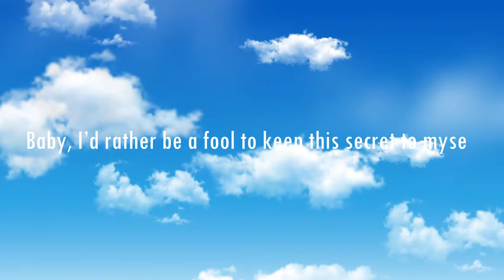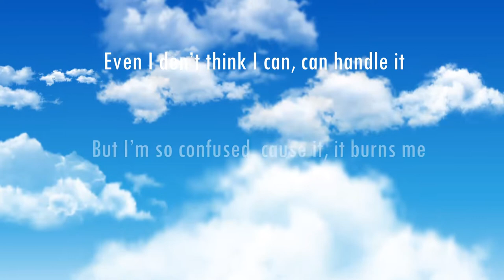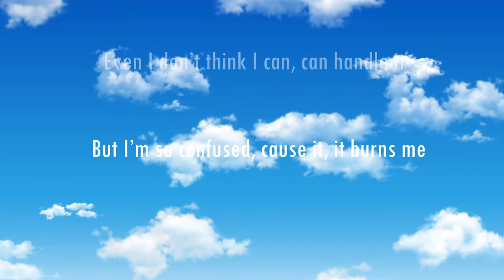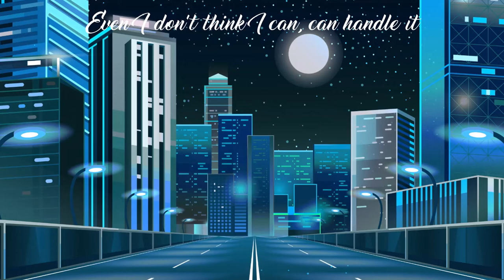Paul Tan - Okay (Lyric Video)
Written by Paul
Recorded by Paul
Produced by Paul

Credit
- Garage Band